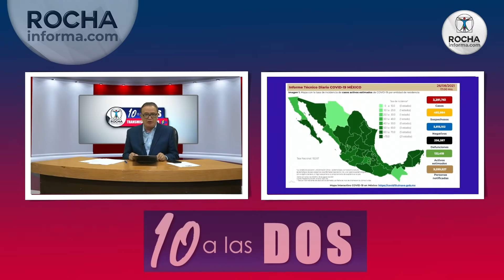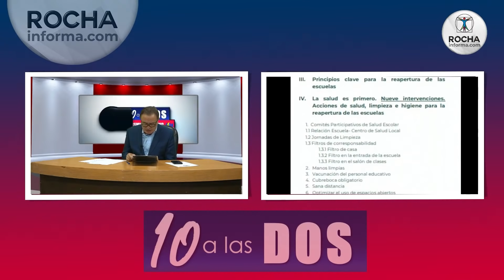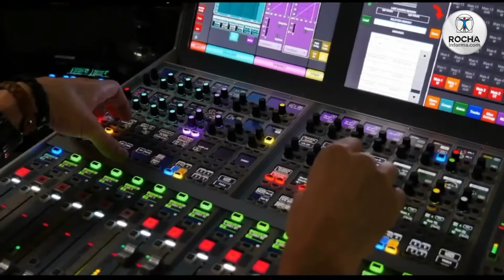10 a las DOS, el noticiero más veloz del planeta! 27 de agosto 2021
Este 27 de agosto, Ricardo Rocha, informa sobre las noticias más destacadas de nuestro país y el planeta.